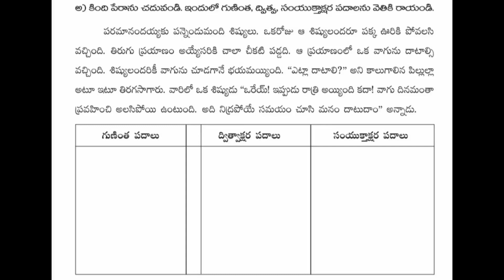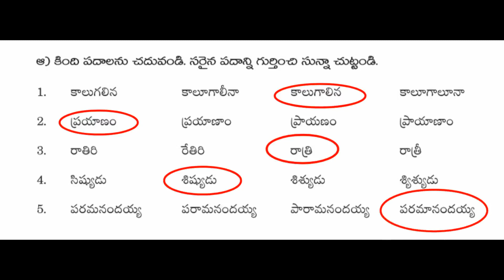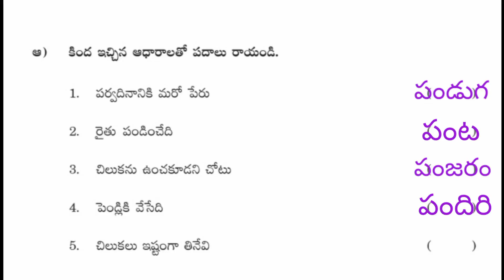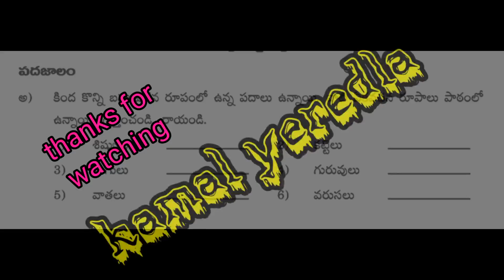పరమానందయ్య శిష్యుల కథ... worksheet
తెలుగు కృత్యపత్రాలు. deo యాదాద్రి